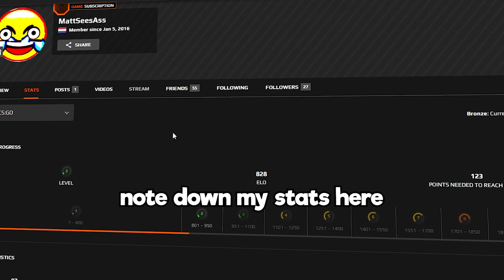About losing 20,000 subscribers...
time to clear some things up, but. WE ARE COMING BACK HAWT...